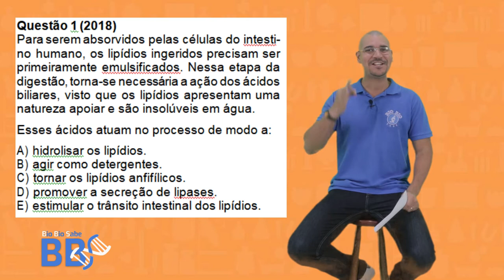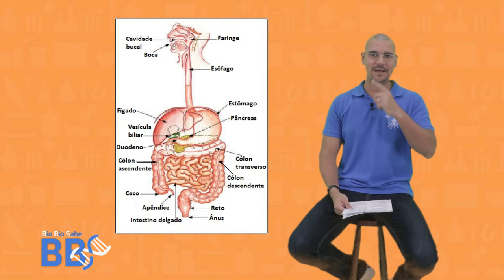Questão ENEM 2018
resolução da questão do ENEM 2018

link para obter o material.